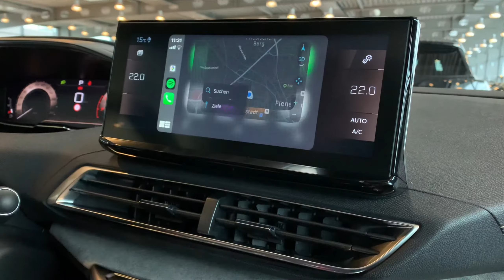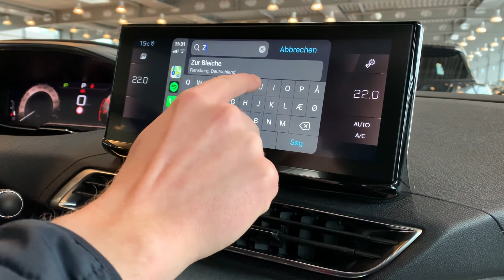Apple CarPlay Peugeot - Erklärung und Funktion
Was ist Apple CarPlay und was kann man damit eigentlich alles machen? Thomas erklärt euch in Kürze wie man sein Handy mit dem Fahrzeug verbindet und alle wichtigen Funktionen.

D-24941 Flensburg

Datenschutzbeauftragte ist
Celina Richert